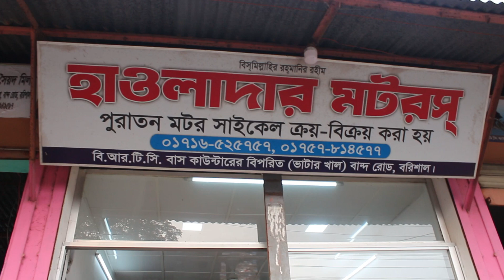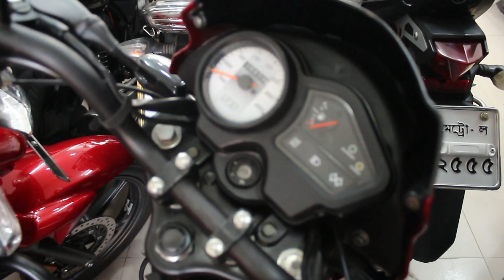নতুনের মতো সেকেন্ড হ্যান্ড বাইক কিনুন কমদামে দামে😱Second hand bike price in bd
Shop Address - হাওলাদার   মটরস্
বিআরটিসি বাস কাউন্টারের বিপরীতে
বান্দ রোড(ভাটারখাল), বরিশাল।

যারা আমার সাথে যোগাযোগ  করতে চাচ্ছেন তাদের জন্য নিচে আমার নাম্বারটি দেয়া হলোঃ

Runner#Aprilia,

আসসালামু আলাইকুম